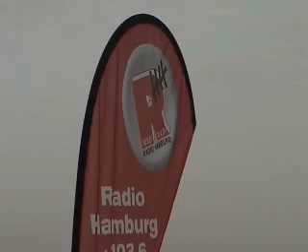Alster-Schwimmbad: Generalprobe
Binnenalster, Dienstag (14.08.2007), 8 Uhr

Es wird die neue Attraktion in Hamburg. Bis zum Sommer 2008 entsteht ein Schwimmbad mitten auf der Alster. Bei Radio Hamburg startet allerdings schon heute die Generalprobe für das neue Badeschiff. Zusammen mit Kathi aus der Radio Hamburg Morning-Show macht die Langstrecken-Weltmeisterin Britta Kamrau-Corestein den ersten Wassertest.